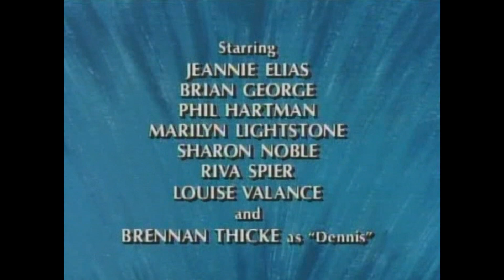Dennis the Menace (Animation) (1986) (HD) Episode 4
S1.E4 ∙ Shark Treatment/Jungle Bungle/Racetrack Menace
Fri, Sep 26, 1986
They're shooting a "Jaws"-type movie at the beach, when the remote control falls into the mechanical shark's mouth, and it zooms off. Dennis finds the fake shark, and crawling inside it, has fun frightening his friends. The shark talks to amazed Mr. Wilson, who summons the press, claiming he's found a talking shark! Naturally, he looks foolish when Dennis climbs out of it. Henry takes Dennis and Joey to a drive-through Lion Country Safari-type place... then, thanks to Dennis, the car breaks down. He locks the kids in, while he heads back on foot, making them promise not to leave the car! But almost instantly little Joey is running through the jungle, totally unaware of the dangers around him, and soon Dennis has to rescue him from a charging rhino, a hungry crocodile, and an angry elephant, among others. But Dennis manages to get Joey safely back inside the car, only moments before Henry arrives with the gas -- never once suspecting that the kids had ever left it!. Dennis and Henry go to the Steeplechase race to watch a horse that Henry's friend owns. However, just before the race, Dennis, while trying to help out the jockey, adds a little too much in the jockey's "protein drink," causing the jockey to drop out of the race. Dennis feels responsible, so he takes off on the horse and enters the race. It is a wild race with Dennis coming out the winner, making the horse's owner very happy.